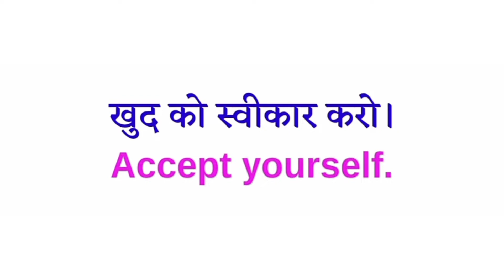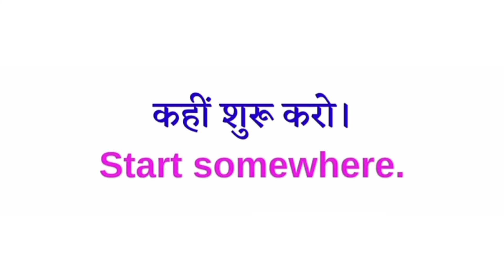Sentences with 2words